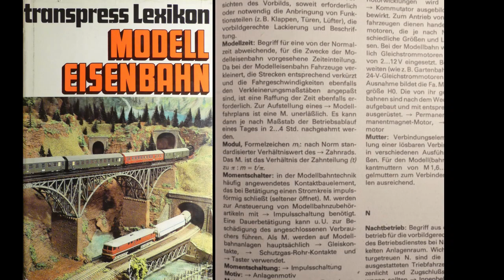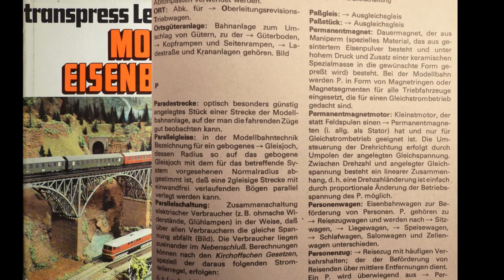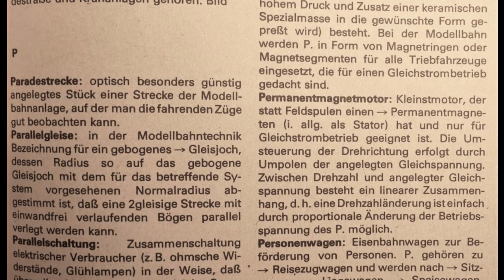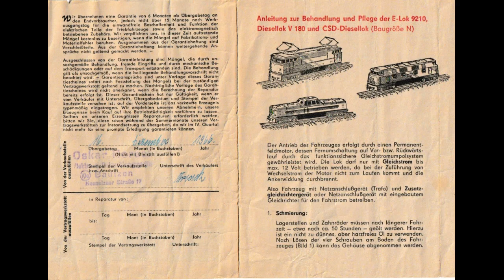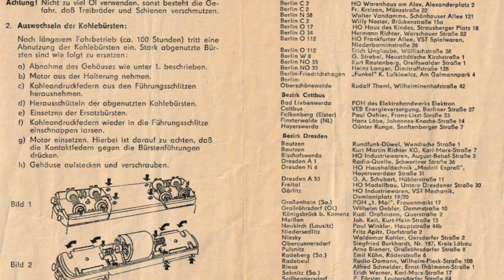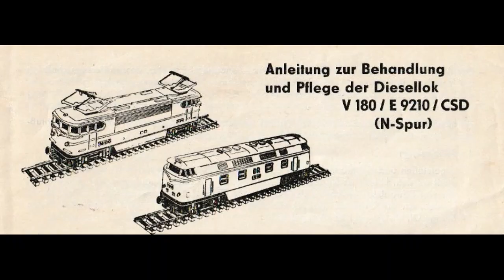Wie sind PIKO Motoren aufgebaut und wie pflege ich sie // Modelleisenbahn Spur N /H0 - DDR - PIKO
🚂 ⚡️ In diesem Video erfährst du, wie PIKO Spur N-Motoren aus der DDR aufgebaut sind, wie du sie pflegst und wartest. Als Bonus zeige ich dir einen besonderen H0-Motor.

Du möchtest mir einen Kaffee ausgeben und mich in meinem Hobby unterstützen? Das kannst du hier tun // Herzlichen Dank!

Timestaps:
00:00 Intro
00:23 Was ist ein Motor?
02:26 Motor Typ 2024
06:53 Musiktipp: Der Motor - Stern Combo Meißen
07:18 Motor Typ 2032
09:53 Motor E46 PIKO H0
13:40 Immer noch ein superschnelles Ding ...

Credits:
- Titelmusik: Robotik Love (Titel) von Electronic Senses